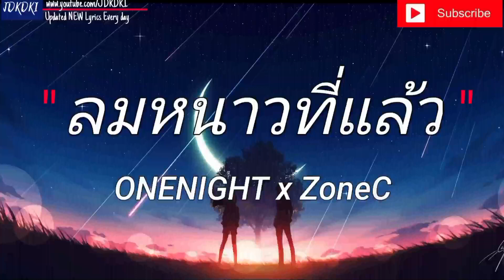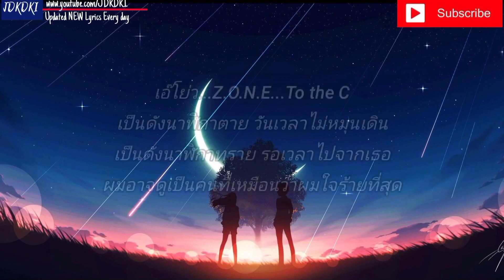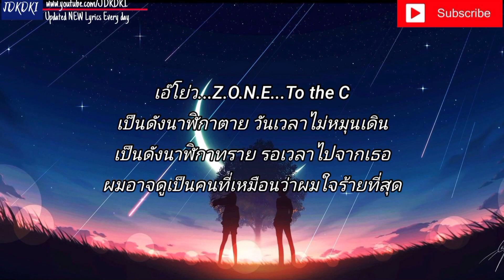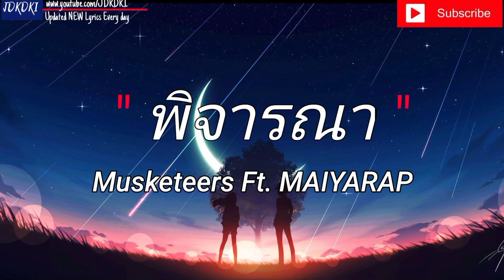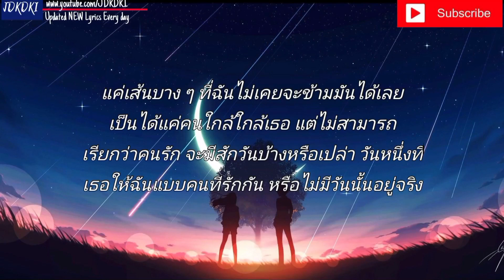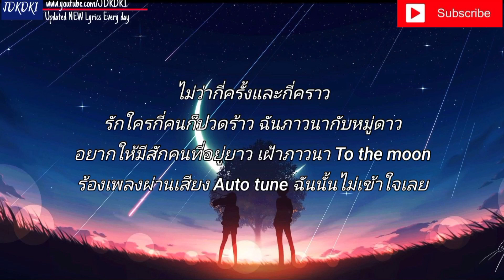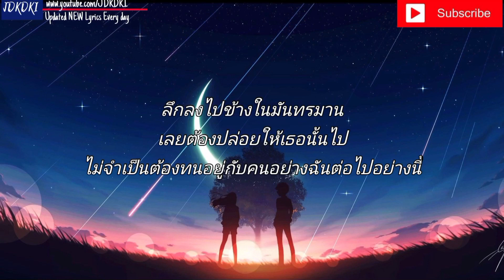ลมหนาวทีแล้ว - ONENIGHT x ZoneC | พิจารณา , เส้นบางๆ , ไฟเย็น [ เนื้อเพลง ] 🎸🎵🎶